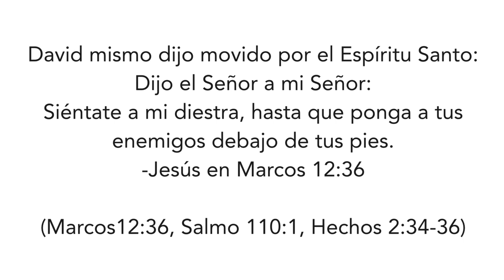¿Todo el mundo quiere justicia; cuál justicia?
El evangelio significa buenas noticias solo a quienes reconocen humildemente que son enemigos de Dios con la necesidad de que Dios mismo pague su justificación delante de Él mismo.
¡La sentencia está declara: no existen justos, solo uno: Jesús!
¿Es el tu Rey; tu Dios, tu Juez; tu abogado?
¿Realmente quieres justicia; entonces cuál justicia?